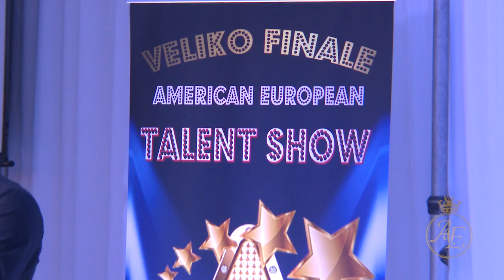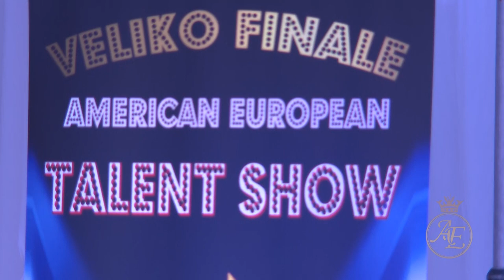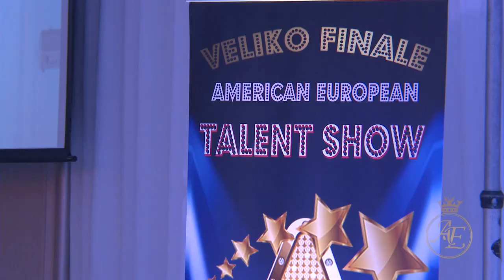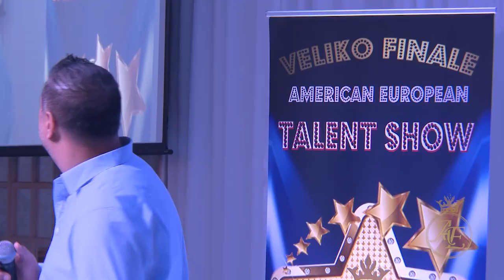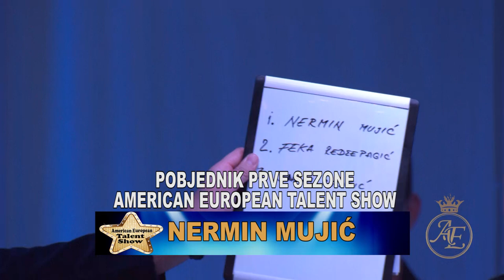American European Talent Show - Finale,Dec.28.2019.New York